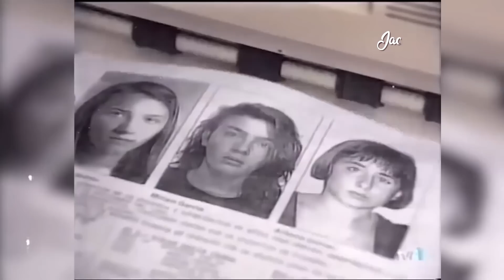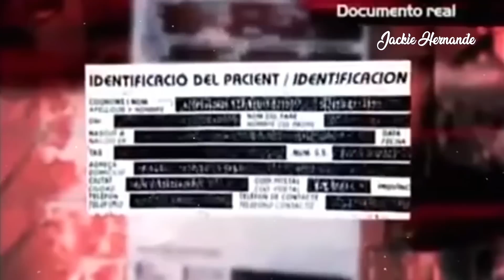Las 3 CHICAS de ALCASSER 🇪🇸 Una noche de diversión terminó mal para ellas (Documental)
Te voy a contar lo que sucedió con el CASO de las NIÑAS de ALCASSER (Alcacer) ¿Quién fue el culpable? ¿Quién es Miguel Ricart? ¿Por qué la versión oficial es tan poco creíble?

Lo vemos en el video.

Guion: GUIONTUBE Matías Raña

DESEAS ENVIARME UNA CARTITA? 💌
Jackie Hernandez
160 W. Foothill Parkway # 105